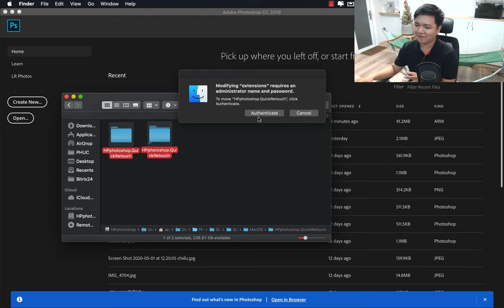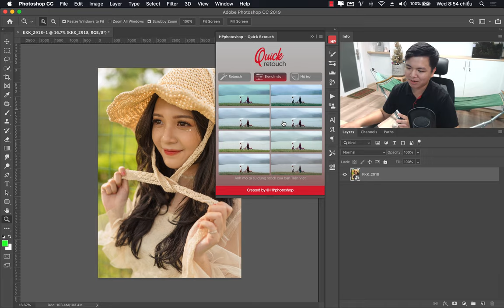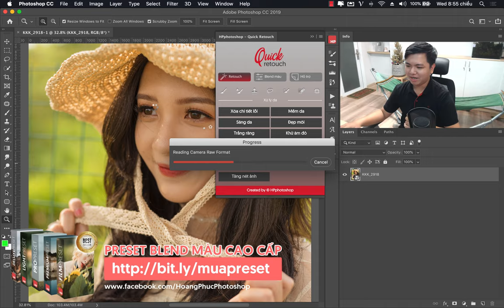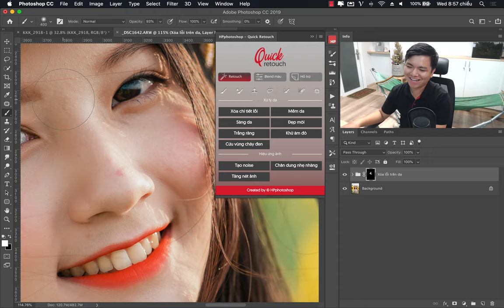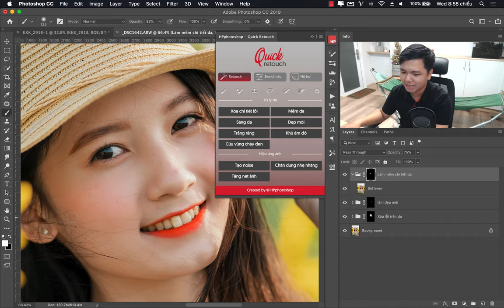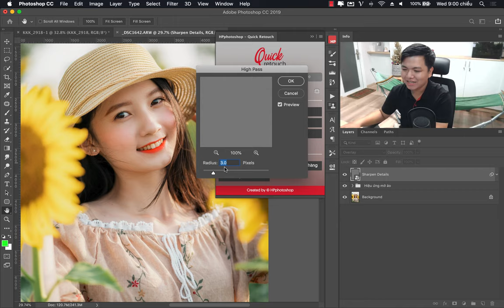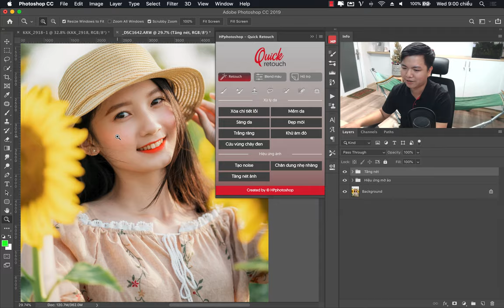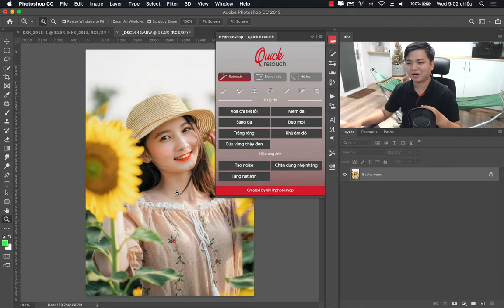Cách retouch DA MỊN, SÁNG DA siêu nhanh gọn bằng panel Quick Retouch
Để mua hoặc được tặng panel Quick retouch, vui lòng xem tại

Stock sử dụng trong video : Lương Trung Hiếu